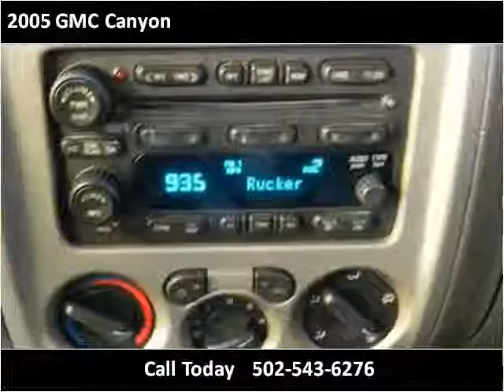2005 GMC Canyon Used Cars Shepherdsville, Mt. Washington, Bu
This 2005 GMC Canyon is available from Craig and Landreth Cars - Shepherdsville.